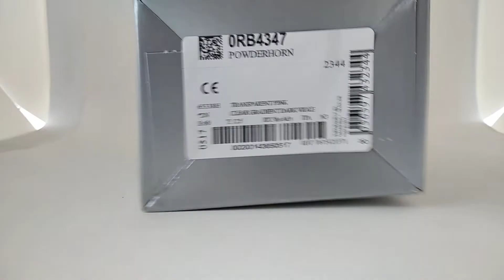Unboxing Genuine Sunglasses Ray-Ban RB 4347 POWDERHORN 65338H occhiali da sole